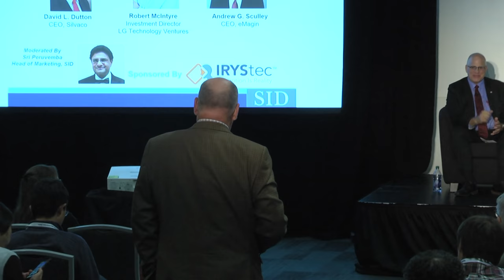CEO Forum at SID Display Week 2019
CEO Forum, Succeeding in the Display Industry featuring David L. Dutton, CEO, Silvaco, Robert McIntyre, Investment Director, LG Technology Ventures, Andrew G. Sculley, CEO, eMagin, moderated by SID Board Member and Marketing Chair Sri Peruvemba.

Filmed in 4K60 at SID Display Week with Panasonic G9 ($1131